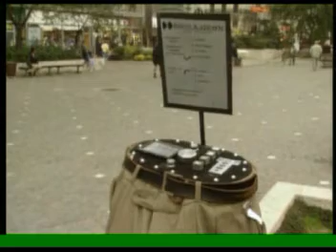Snuls cd5 - Soulagicon - Mode D'Emploi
le mode d'emploi du Soulagicon